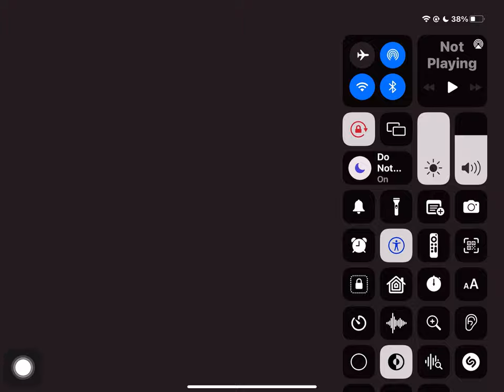Klasky Csupo in F Major 343